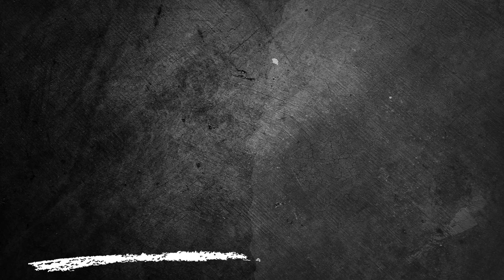Sousa x Potiguar de Mossoró - Campeonato Brasileiro Série D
O Sousa enfrenta o Potiguar de Mossoró, domingo, 12/05, Campeonato Brasileiro Série D, pela 3ª rodada. Os times vão a campo no gramado do Marizão (PB) a partir de 16:00h.